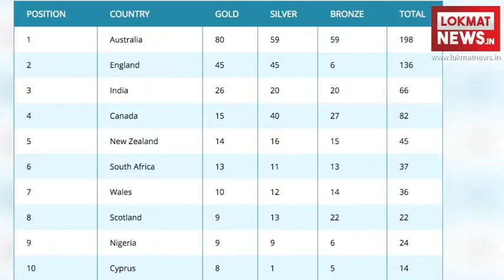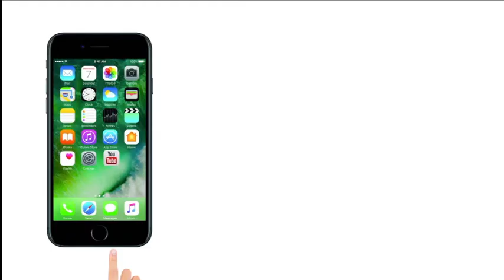Lokmat News Afternoon bulletin: Today's News Roundup | Unnao Rape Case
BJP MLA Kuldeep Singh Sengar, who is accused of raping a 17-year-old girl in Uttar Pradesh’s Unnao district, was on Saturday sent to seven-day police custody. Earlier in the day, the four-time lawmaker was produced before a Lucknow court, a day after he was arrested by the CBI. He remained defiant in claiming his innocence and said he had ‘faith in the judiciary’.लोकमत हिंदी न्यूज़